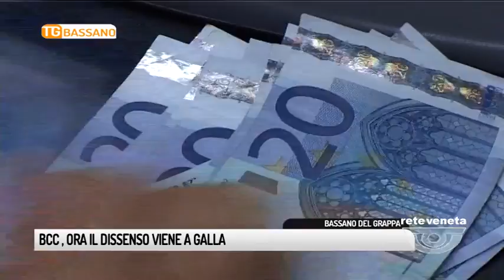TG BASSANO (27/10/2018) - BCC, ORA IL DISSENSO VIENE A GALLA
TG BASSANO (sabato 27 ottobre 2018) - E’ finito a verbale il dissenso espresso da un gruppo consistente di consiglieri in rappresentanza delle bcc di diverse regioni. A soffiare sul fuoco del dissenso l’organizzazione che nelle intenzione del legislatore doveva portare ad una serie di sinergie tra istituto i di credito cooperativo. Nel cda di iccrea, il board della candidata capogruppo, i malumori che serpeggiavano da tempo sono venuti a galla. In questa fase sono soprattutto le banche virtuose le più suscettibili, la somma dei vari istituti di credito e le aggregazioni rischiano di diventare un peso per chi ha i conti più in ordine. Dietro il dissenso, secondo gli analisti, c’è un ampio fronte che aveva spinto il governo nei mesi scorsi a valutare una sospensione della riforma del credito cooperativo voluta dal precedente governo. Ed è proprio in questo contesto che le contestazioni finite a verbale potrebbero rappresentare ben più di una formalità ma rappresentare la miccia che fa nuovamente esplodere la questione. I tempi del resto sono strettissime. Il nuovo statuto prevede che nel cda della capogruppo non ci siano più 15 rappresentanti del credito cooperativo ma solo dieci. All’inizio del nuovo anno, il rinnovo del board potrebbe quindi riservare più di qualche sorpresa.
Reteveneta continuerà ad occuparsi del tema, per verificare che il territorio e i risparmiatori abbiano la possibilità e la garanzia di poter contare su banche attente e rappresentative delle esigenze locali.